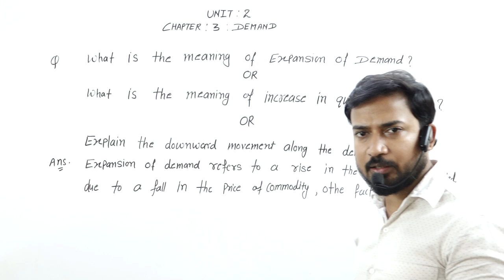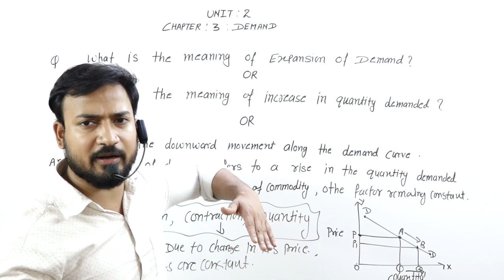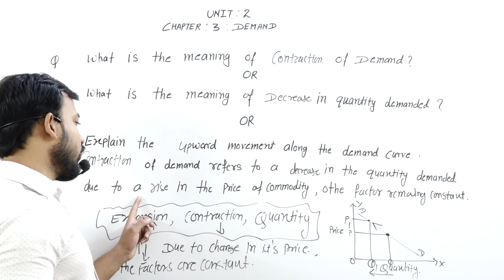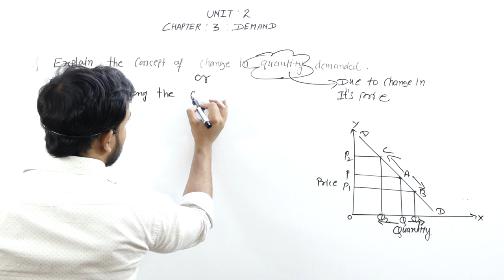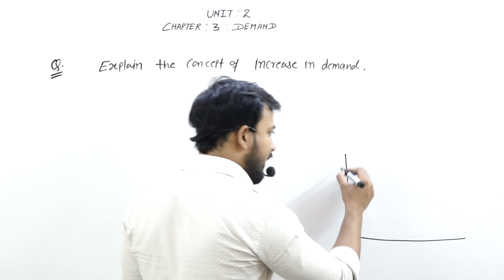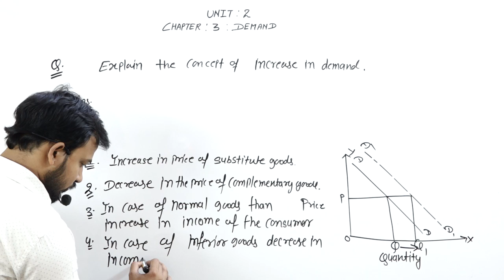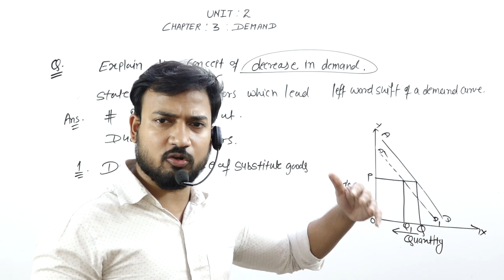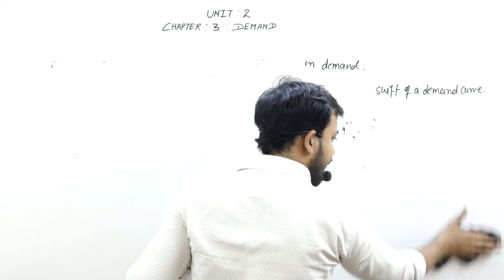demand 7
✅🆂🅴🅼🅴🆂🆃🅴🆁-1✅

✅🆂🅴🅼🅴🆂🆃🅴🆁-3✅

✅🆂🅴🅼🅴🆂🆃🅴🆁-5✅

✅🆂🅴🅼🅴🆂🆃🅴🆁-1✅

✅🆂🅴🅼🅴🆂🆃🅴🆁-3✅

✅🆂🅴🅼🅴🆂🆃🅴🆁-5✅

[APPLICATION LINK]